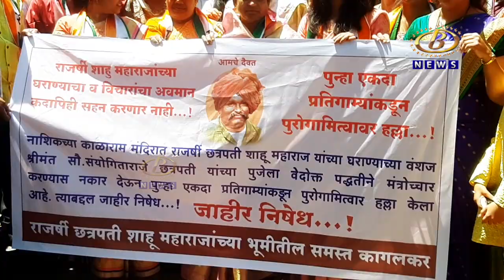राज्यातील मंदिरात महिलांचा सन्मान ठेवला जात नाही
राज्यातील मंदिरात महिलांचा सन्मान ठेवला जात नाही, राज्य शासनानं महंतांच्या कृत्यांविरोधात कारवाई करावी, संभाजीराजे छत्रपती यांची अपेक्षा